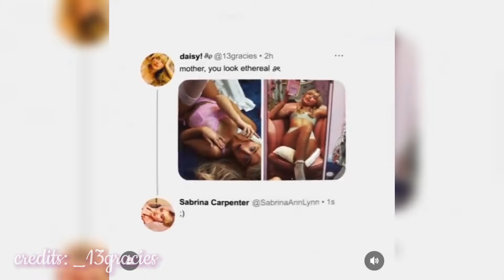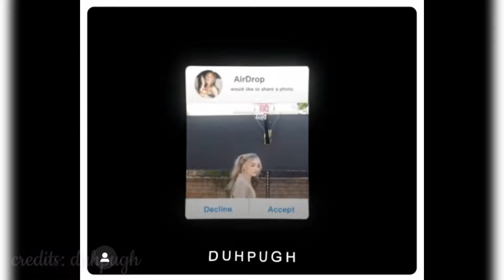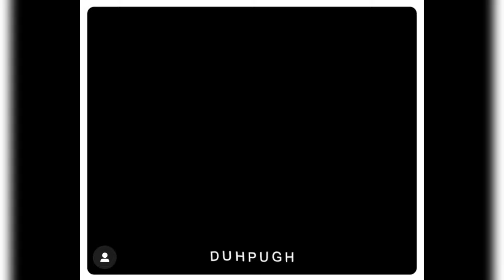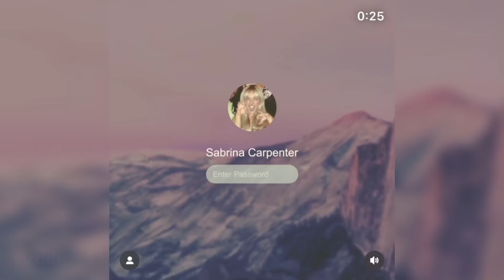Sabrina Carpenter edits because Espresso is out!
sorry for never uploading, this will most likely be the last video I post for months